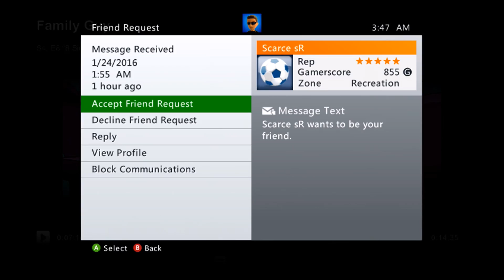Smackin' Sweaties Ep. 8 :: 27 Gunstreak On Tryhards (Fetty Wap XBL & Scarce sR)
Gameplay- mF Talented

Xbox Gamertag- Legal Act